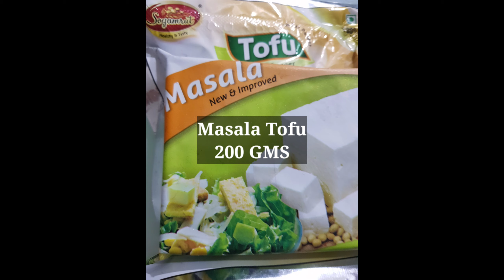Tofu Chilli Dry | Tofu Recipes | Tofu Recipe | Lockdown Recipes | Instant Recipe | Eat Hearty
Tofu Chilli Dry | Tofu Recipes | Tofu Recipe | Winter Special Recipe | Instant Recipe | Eat Hearty

Ingredients for Tofu Recipe:
200 GMS Tofu
1.5tbsp All Purpose Flour
2tbsp Oil
1tbsp Green Garlic
1tbsp Green Onion Bulbs
1tbsp Ginger Paste
1tbsp Green Chili
1cup Bell Peppers
2tbsp Coriander
Sesame Seeds